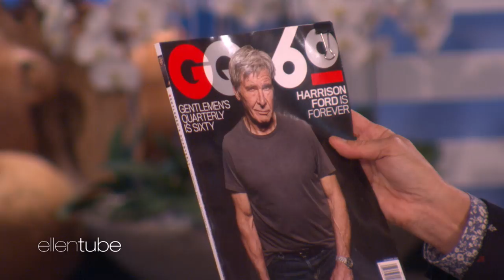Harrison Ford Talks Flying and Fitness with Ellen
Hollywood legend Harrison Ford explained to Ellen why his passion for flying hasn't diminished, despite his frightening crash, and how he's more fit than ever at the age of 75.